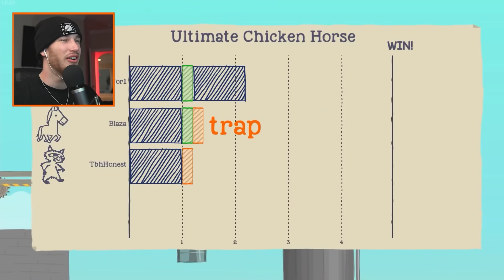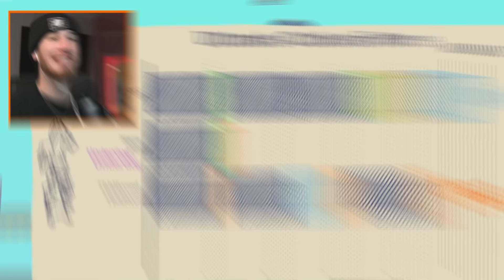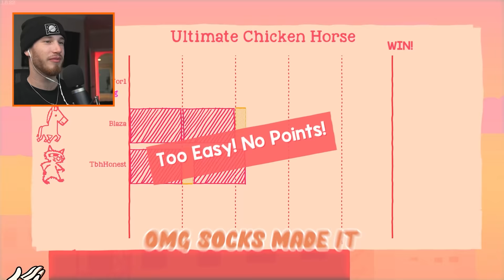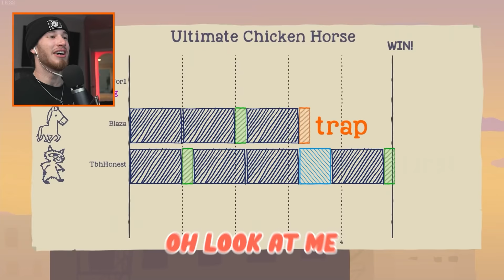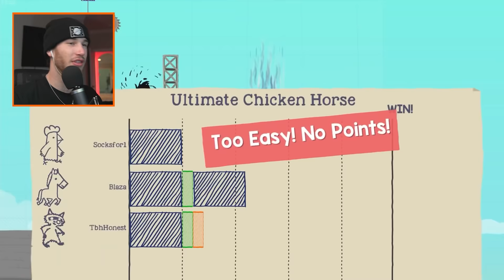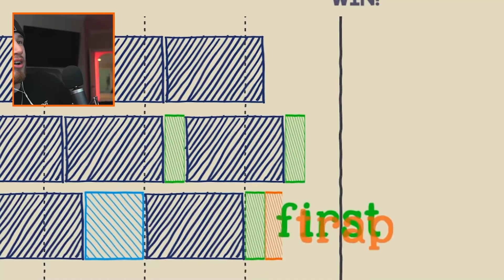99.9% of People CAN'T BEAT This Level (Ultimate Chicken Horse)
99.9% of People CAN'T BEAT This Level (Ultimate Chicken Horse)